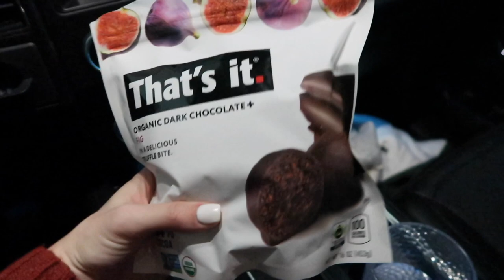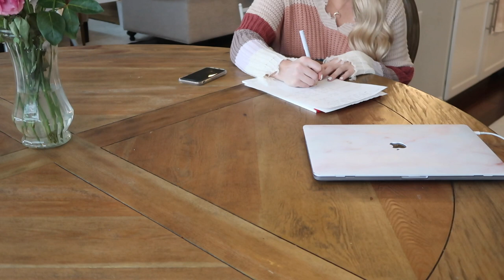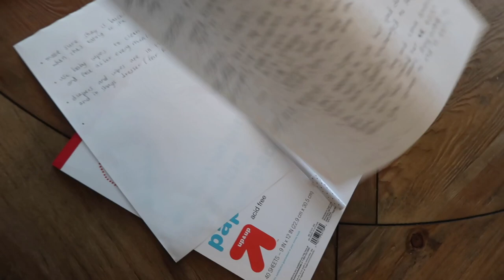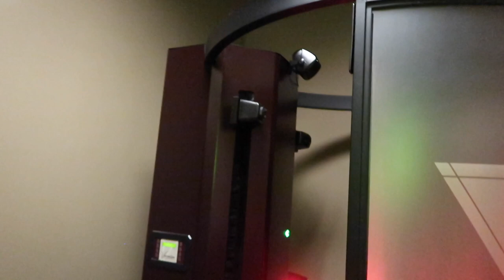PREP & PACK WITH ME FOR VACATION |Tara Henderson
How I prep the week before I leave for vacation & pack with me!

Tara Henderson
190 E. Stacy Rd

HALL TREES
CLOTHING RACK
BAR STOOLS
DINING TABLE CHAIRS
DINING TABLE
COFFEE TABLE
LIVING ROOM RUG
ENTERTAINMENT CENTER
BAR CART

POSHMARK: @Tarahendo

Xx
-Tara